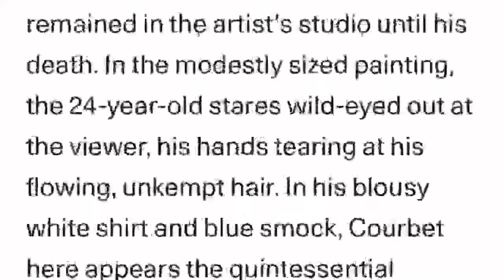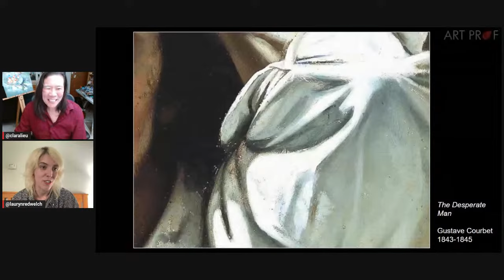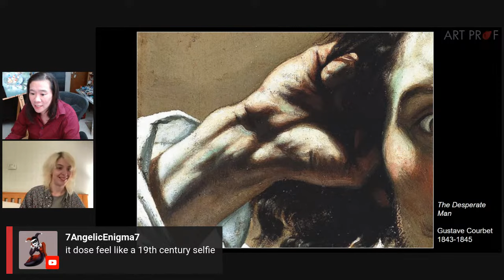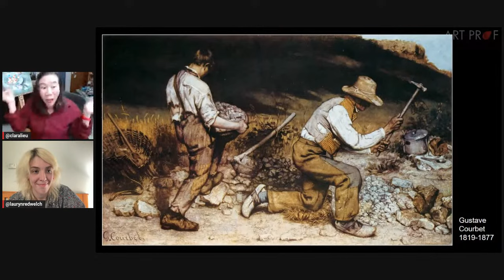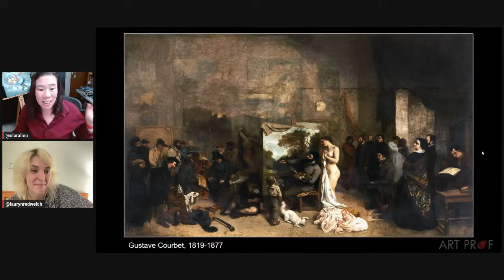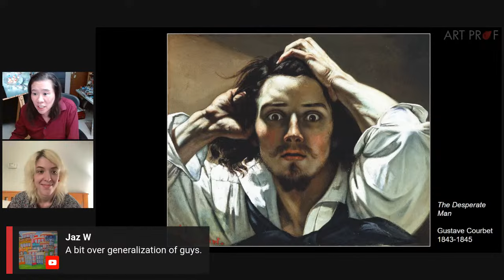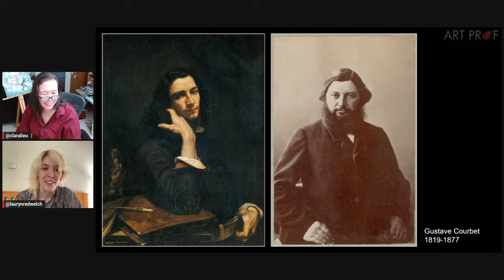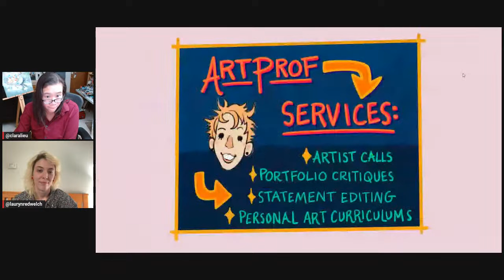Is Gustave Courbet's Desperate Man Crap? Or a Masterpiece?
See our ART FIGHT, where we debate Gustave Courbet's Desperate Man. Is this painting full of crap, or is it a masterpiece? Art Prof Clara Lieu and Teaching Artist Lauryn Welch share their true opinions!  (this is not Crit Clash btw)

• Portfolio critiques
• Artist calls

🍏JOIN OUR ART SCHOOL PORTFOLIOS GROUP
• Get feedback in weekly voice sessions with staff
• Critiques & portoflio advice from Prof Lieu

• Pro development
• Portfolio critiques

👂AUDIO EQUIPMENT
96 Pack Acoustic Panels Studio Foam Wedges 1" X 12" X 12"